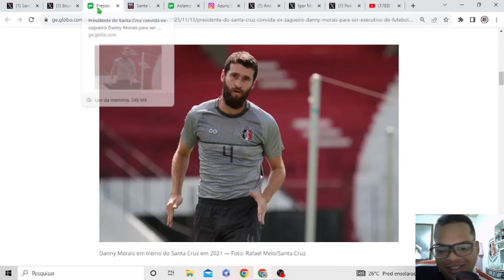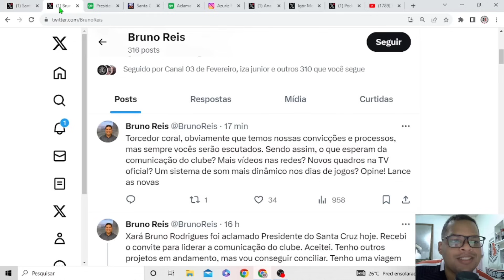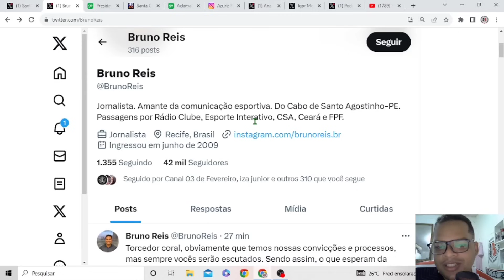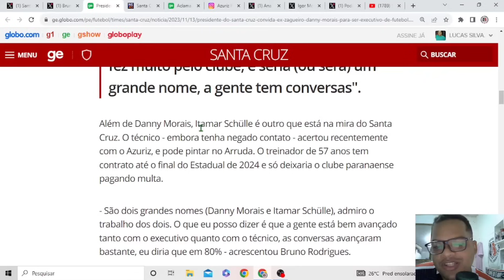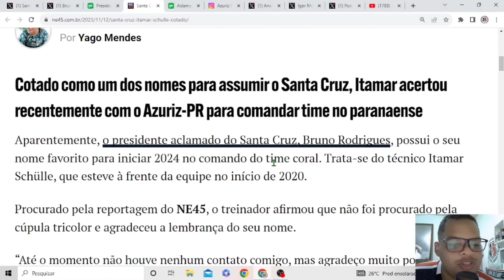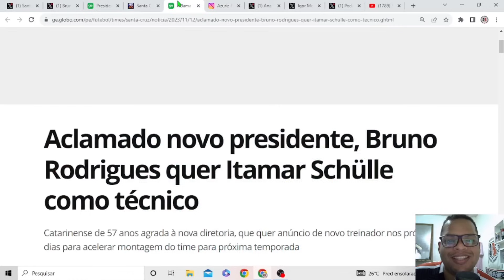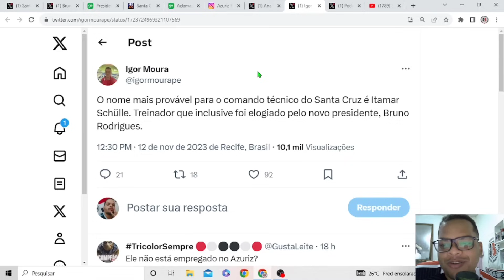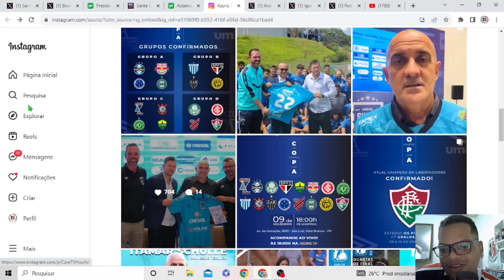🤔DANNY MORAIS E ITAMAR NO SANTA CRUZ?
No Vídeo de hoje falamos a possibilidade de Danny Morais e Itamar serem contratados pelo Santa Cruz.